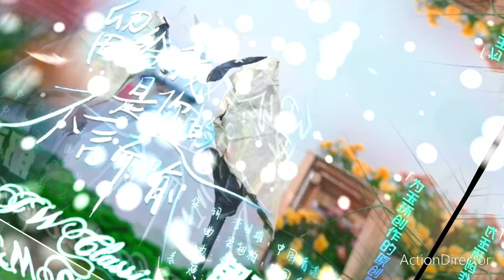不言而喻(郁可唯) - JW Classic House mix